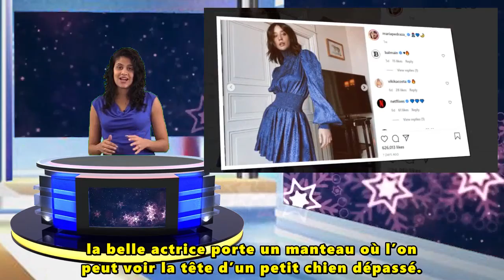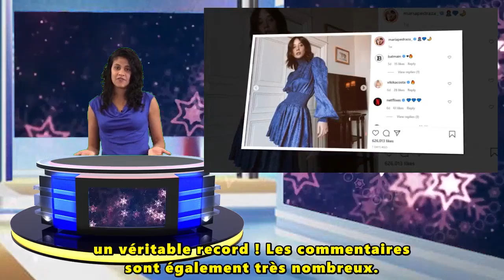María Pedraza fait craquer ses fans avec son regard de feu !...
Comme beaucoup d’influenceurs sur la Toile, María Pedraza est une adepte du selfie ! En effet, l’actrice américaine en poste énormément sur son compte Instagram. Pour le plus grand bonheur de ses nombreux abonnés ! Ainsi, ce samedi 7 novembre 2020, la belle brune a posté une photo d’elle via sa story Instagram

Un cliché sur lequel on peut voir le visage de la chérie de Jaime Lorente en gros plan. On vous laisse donc admirer le cliché en question ci dessous ! Il s’agit d’une capture d’écran de la story Instagram de la belle María Pedraza ! Vendredi 6 novembre 2020, María Pedraza a posté une photo d’elle qui n’a pas laissé les internautes indifférents

 En effet, sur le cliché en question, la belle actrice porte un manteau où l’on peut voir la tête d’un petit chien dépassé. Un post que les internautes ont adoré ! En effet, le post en question cumule déjà plus de 300000 likes, un véritable record ! Les commentaires sont également très nombreux. "Mais quelle magnifique photo, le chien est juste trop mignon María Pedraza!"

 "Oh je fonds devant cette image trop chou, je veux le même chien, il à l’air tellement bien dans ce manteau !" Peut on ainsi lire sur le réseau social de la comédienne. Des commentaires adorables qui feront donc très plaisir à la jeune femme ! On vous laisse donc admirer le cliché en question ci dessous, attention les yeux